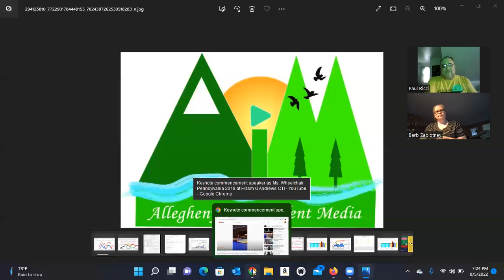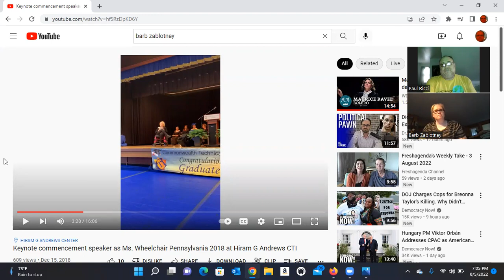2018 Ms Wheelchair PA Barb Zablotney on Disability Issues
Barb Zablotney won the Ms. Wheelchair Pennsylvania pageant in 2018 and has been a fierce advocate for people with disabilities. We discussed her history with disabilities and the challenges that this community faces. We discussed how she became disabled, how the Americans with Disabilities act is enforced, and the struggles for people with disabilities to live independently.